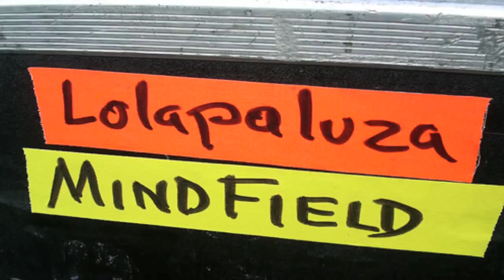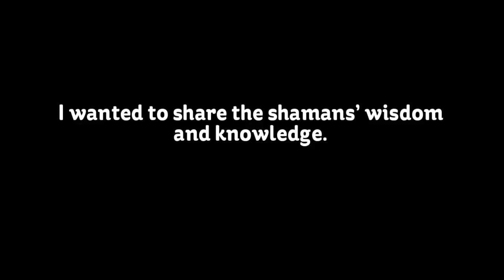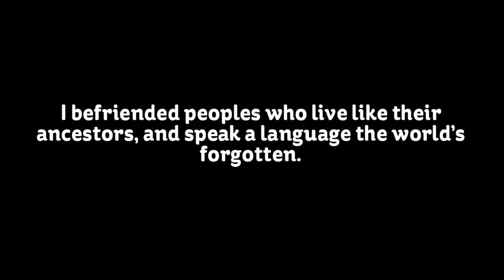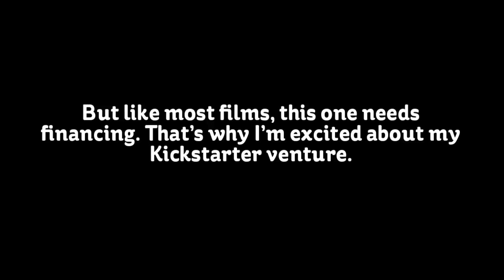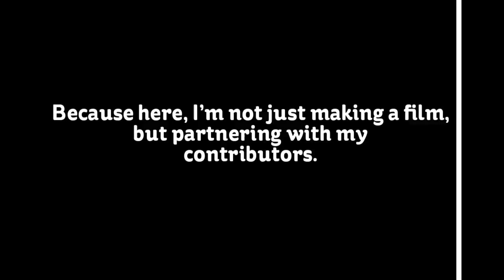The Path of the Sun video trailer for Psychedemia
Teaser film for The Path of the Sun Kickstarter Campaign, aired at the Psychedemia conference in Philadelphia 9/27/2012-9/30/2012

Many thanks to Richard A. Pels, an award-winning advertising creative from NY, for writing the script for this video.